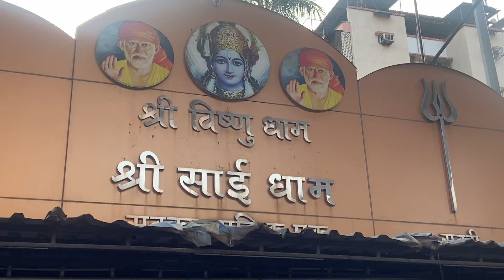Siddhu ney Tyacha birthday la ky ghetala bhaga😳🥳🤭🔥I am so proud of you🧿♥️||Birthday celebration ♥️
I am so proud of you ♥️🧿🫶🏻🔥asach nehmi fudhe ja♥️keep going✨